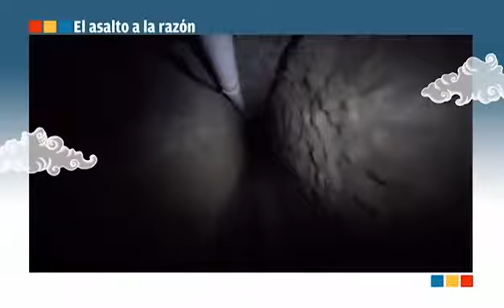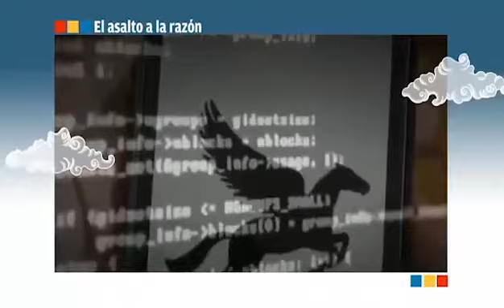Entrevista con Carlos Marín en El asalto a la razón -14 de agosto 2018-